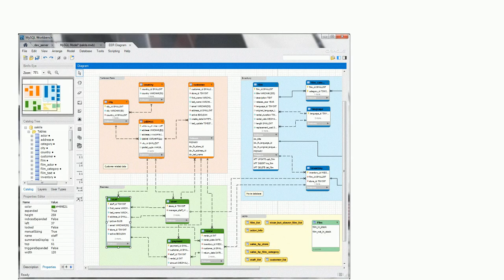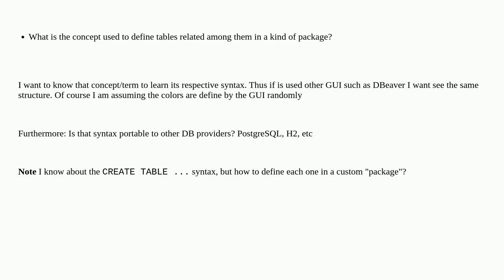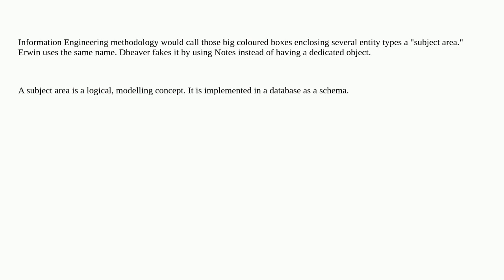Dba: What is the concept used to define tables related among them in a kind of package?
What is the concept used to define tables related among them in a kind of package?

A special thanks goes out to the community

  mysql ddl syntax